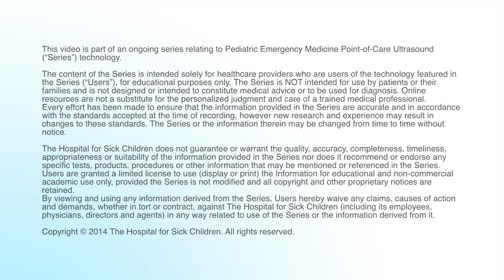POCUS Helps Diagnose a Case of Leukocoria (Hebrew)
Dr. Ron Berant discusses a case where POCUS was used to help diagnose leukocoria.

P2Share is a multilingual collaboration of physicians and specialists in the field of Paediatric Emergency Medicine.  Our goal is to highlight point-of-care ultrasound (POCUS) as a viable solution in bedside patient care.

We aim to bring POCUS, an industry disruptive technology, to millions of children globally, significantly improving their quality of care while decreasing overall healthcare costs.

To learn more about how you can join our fellowship program or elective rotation,

Happy Scanning!